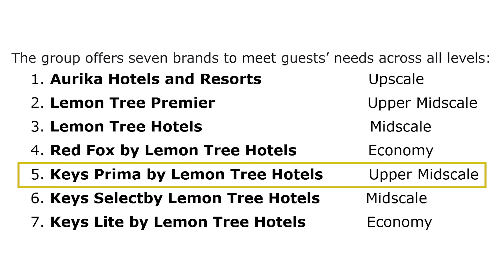Keys Prima by Lemon Tree Hotels - Tour | Thekkady, Kerala - India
Welcome to Caretrip!

In this episode, we take you on a virtual tour of Keys Prima by Lemon Tree Hotels - Thekkady, Kerala, where comfort meets luxury. Sit back, relax, and let us guide you through the highlights of this exquisite establishment. From plush accommodations to top-notch amenities, we leave no stone unturned in our quest to bring you the ultimate hotel experience.